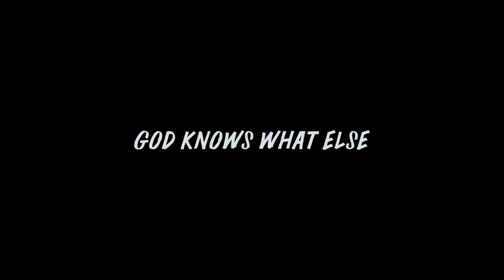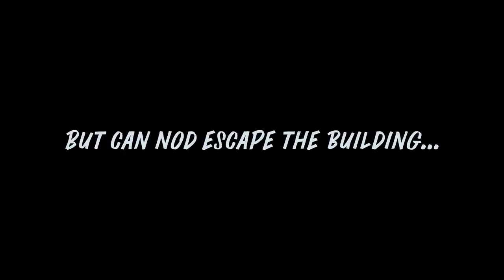邁思町遊戲商城 米諾陶 Minotaur 您最放心的選擇